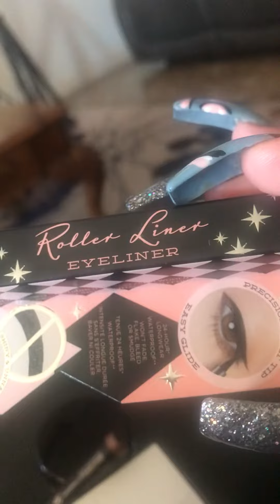Coco Chanel N•5